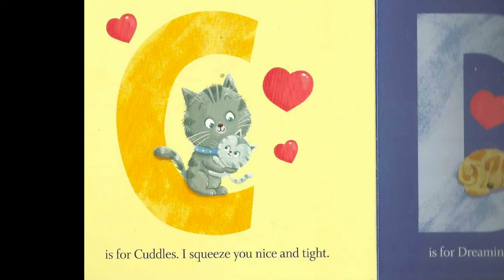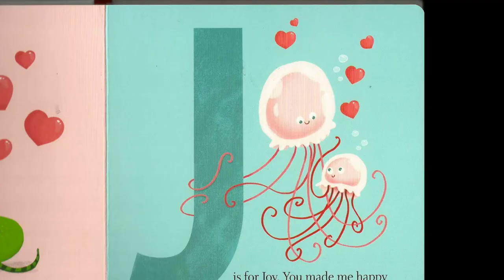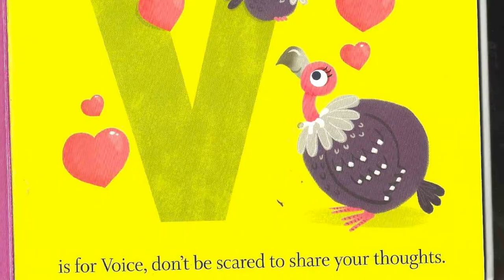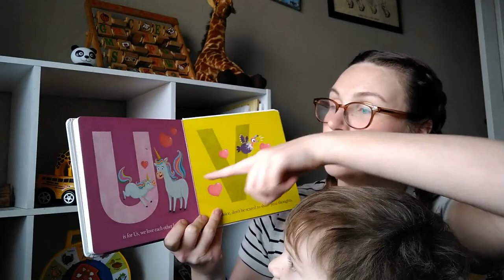ABCs of Love | By Rose Rossner | Read Along For Kids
A is for Always, I always love you more!
B is for Butterfly kisses. It's you that I adore!

Loving animals show each letter of the alphabet in this adorable book of rhymes!

Grown ups --
Here's a link to purchase the book
Here's a link to my growing list of favorite picture books